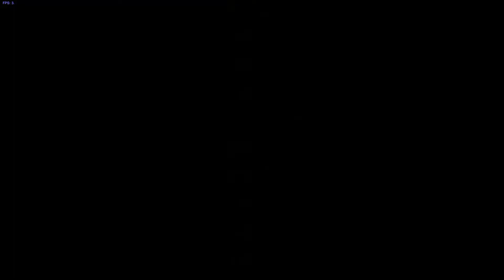新世紀GPXサイバーフォーミュラSIN VIER - ラップガイド - バルセロナBarcelona(2023) イシュザーク S・ISSUXARK S(MT)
サーキット：バルセロナ　Ver.2023
攻略動画提供者：魅影天痕さん
使用マシン：イシュザーク　00-X3/II S（MT）

この動画は金メダルクリアしたいのプレーヤーのため作ったので、
基本の車線管理、ブレーキポイントとブースト使用しかないです。
まずはサイバーシステムオフしてください。

0:00  チェイス視点 + ブレーキポイント
2:40  コックピット視点
4:58  ボンネット視点

もし何か問題があれば、コメントしてください。

Circuit/Track: Barcelona Ver.2023
This replay is from Mr.魅影天痕
Machine: ISSUXARK　00-X3/II S(MT)

This video is for anyone who wants to achieve the gold medal in the game.
Therefore, there's only the basic racing line, braking point and the timing of using your booster.
Please turn off the cyber system.

0:00  Chase view + braking point
2:40  Cockpit view
4:58  On Board view